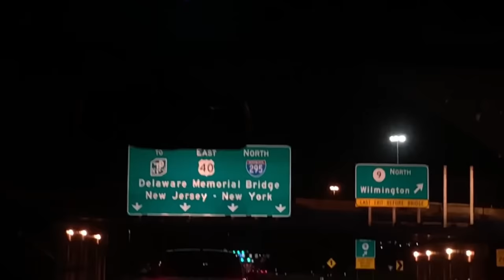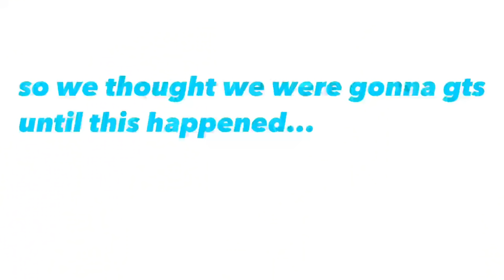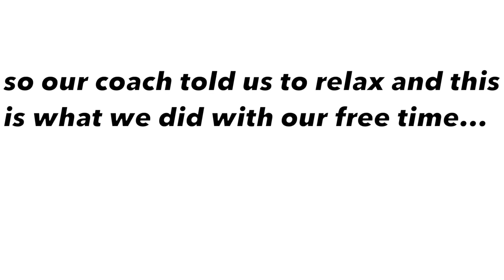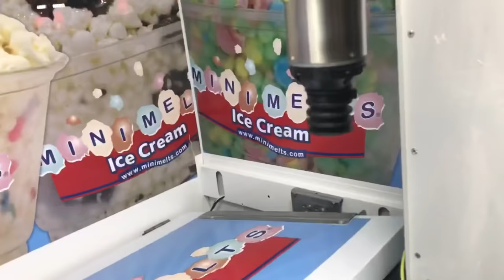NEW JERSEY TRACK VLOG! (very lit)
hey jaybabies ❤️. Hope you all enjoyed the video. LOVE YOU GUYS!!